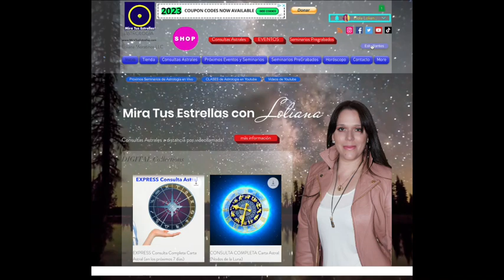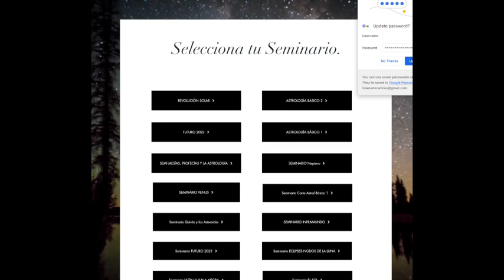Instrucciones para ver los videos de los seminarios dictados en vivo en MiraTusEstrellas.com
@MiraTusEstrellas Instrucciones para ver los videos de los seminarios dictados en vivo en MiraTusEstrellas.com  por Loliana Moratinos

*YOUTUBE Participa en las PRÁCTICAS DINÁMICAS DE ASTROLOGÍA todos los martes y jueves en este Canal de YouTube. Únete como miembro VIP solo siga este enlace